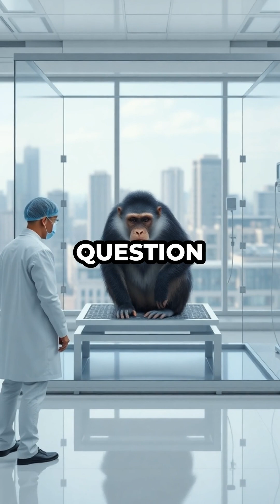Animal Testing Debate: Ethics vs. Scientific Breakthroughs Explained!